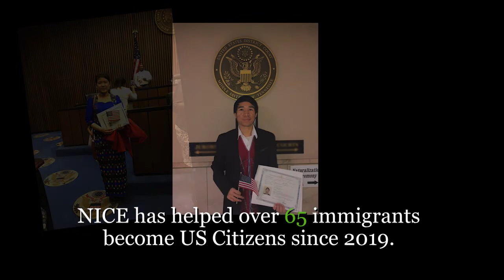Citizenship Class Testimonial (English)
In this video, Lesbia talks about her experience gaining her U.S. Citizenship with the help of NICE. Learn when our next session begins and how to sign up.